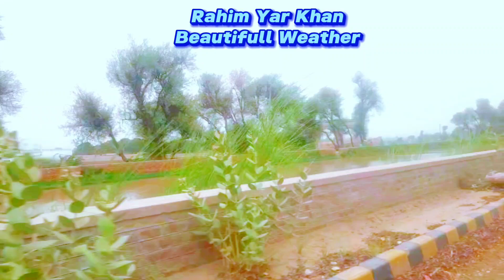Beautiful Weather Beautiful Morning Rahim Yar Khan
Enjoy the breathtaking views of a beautiful morning in Rahim Yar Khan with this stunning YouTube video. Witness the picturesque landscapes and perfect weather that will leave you feeling refreshed and inspired.